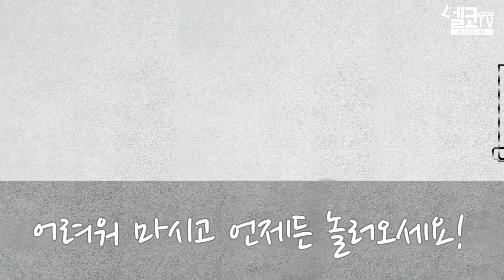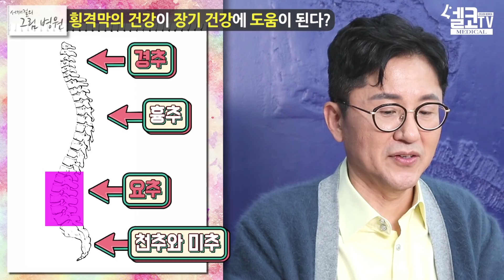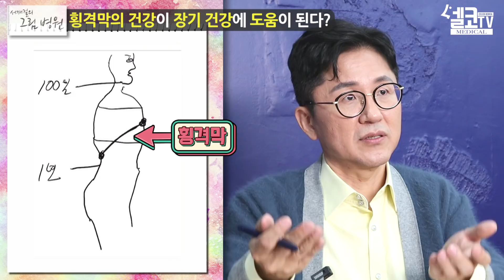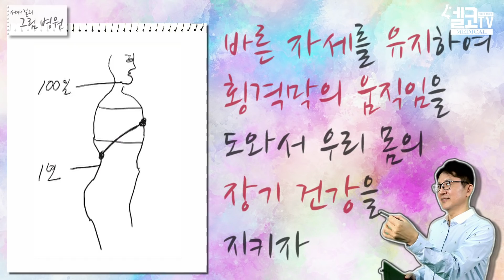건강하고 오래살 수 있는 방법?! 횡격막 움직이기?! - 서재걸의 그림 병원 #39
횡격막의 건강과
장기의 건강은 매우 깊은 관련이 있다구요?!

장수할 수 있는 서재걸 원장님의 TIP!